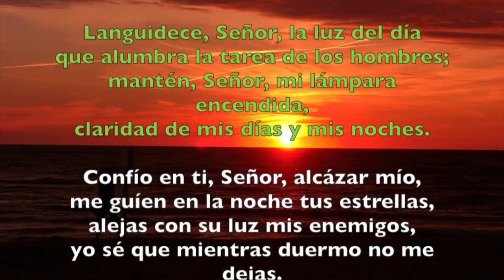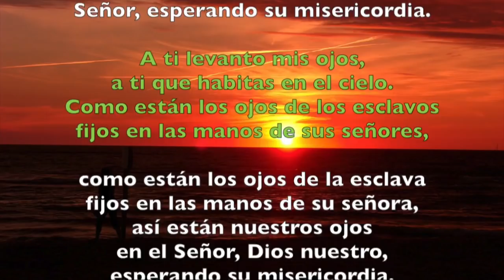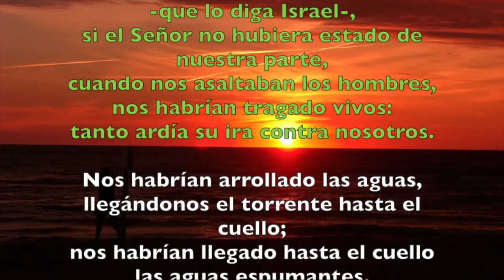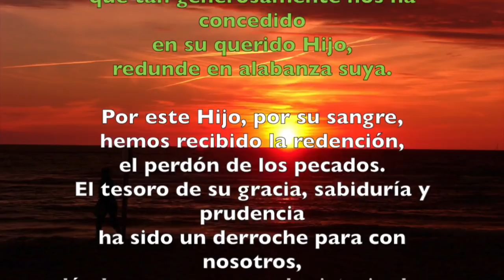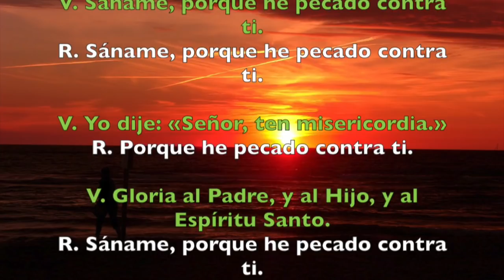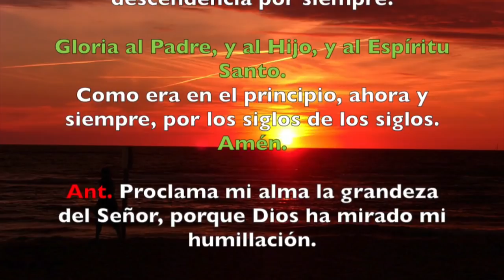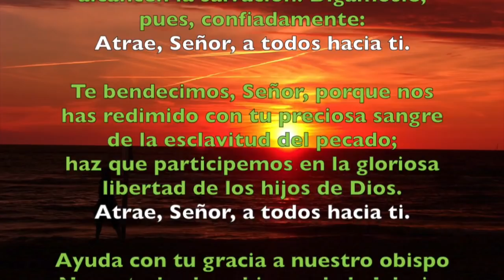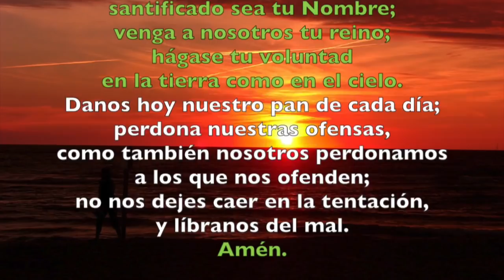Oración de la tarde (Vísperas), LUNES XXIII semana del T. Ordinario | Padre Sam